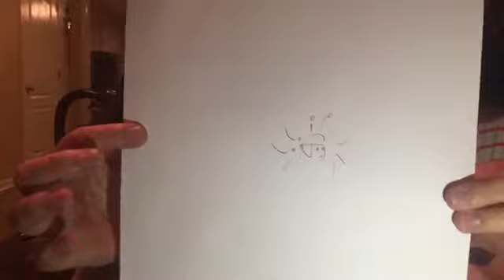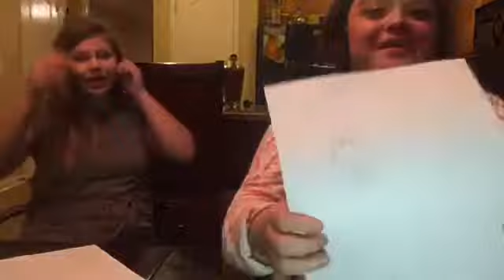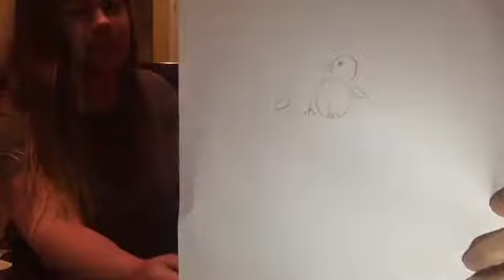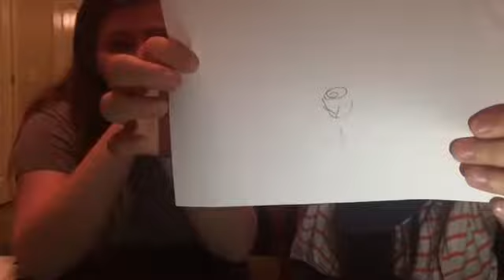BLINDFOLDED DRAWING CHALLENGE!!!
Hey guys!! Thursday are for me, selena. I hope you enjoy this and laugh your butt off!